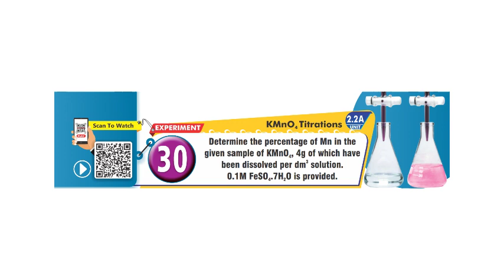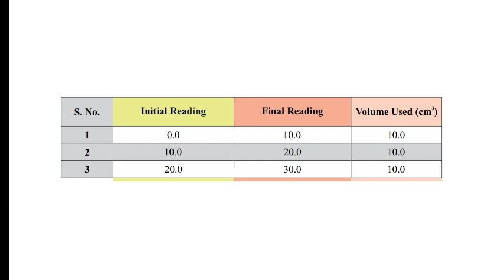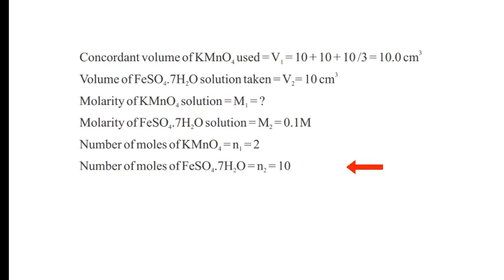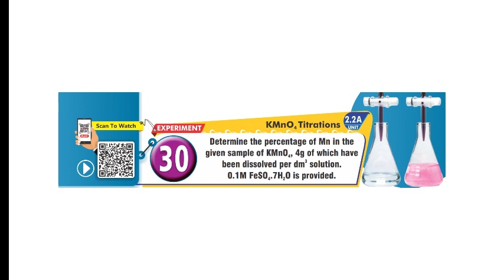Determine the percentage of Mn in the given sample of KMnO4 | Exp. 30